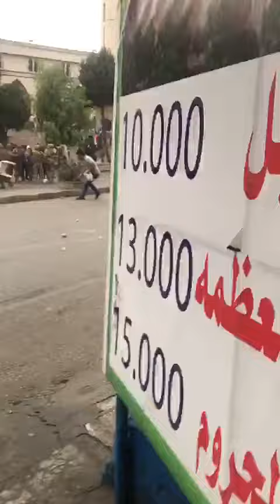يعمد المتظاهرين في تعلبايا إلى رشق الجيش بالحجارة